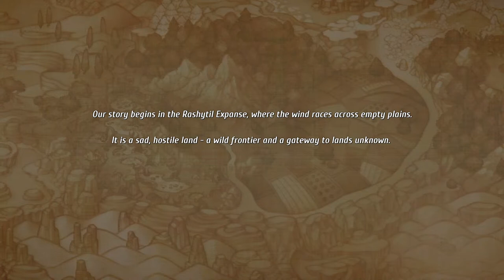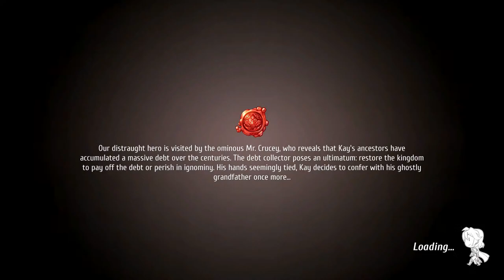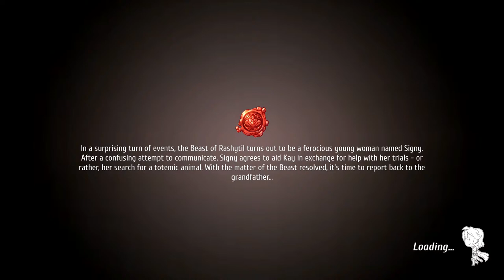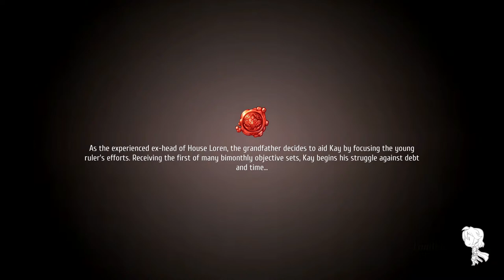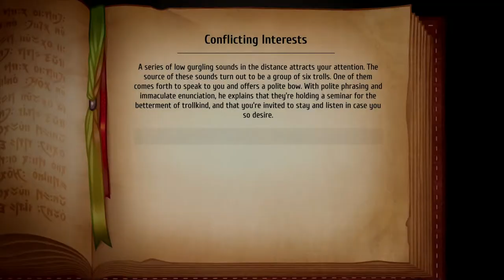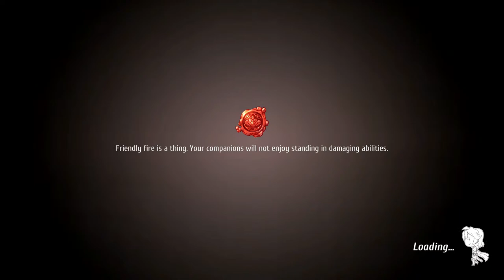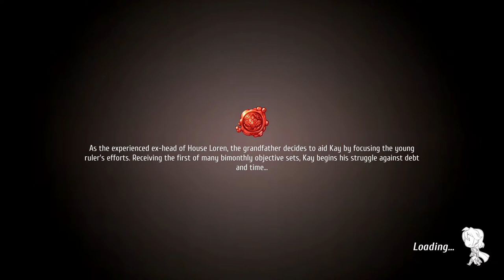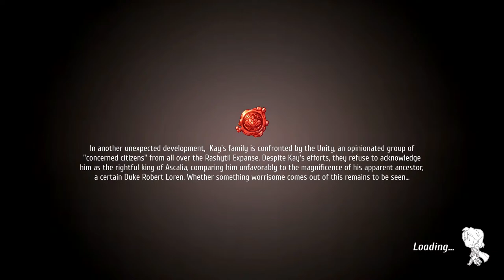Let's Platinum Regalia: Of Men and Monarchs 01 (No Commentary) - Where Everybody Knows Your Name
This is fun RPG I played on PC long time ago. Got it for 3 bucks so let's snatch that Plat.

0:00 Start
22:00 Big Things Have Small Beginnings (Win your first battle.)
47:40 Commercial Break (Complete a Text Adventure.)
49:20 Light Reading (Unlock 5 Codex entries)
55:56 A for Effort (Complete 5 challenges.)
1:17:18 Dungeon Sweeper (Clear 3 Dungeons)
1:58:40 Where Everybody Knows Your Name (Max out Baz and Lilka's Personal Bond.)
2:09:40 A New Career in a New Town (Complete Chapter 1.)

7 trophies achieved 43 to go.

Regalia: Of Men and Monarchs is a tactical RPG about the restoration of a fallen kingdom to its former glory. Embark on an adventure that will remind you of your best jRPG experiences - assemble a party of valiant individuals, manage your realms, forge alliances, and vanquish your foes in challenging turn-based combat!

After your father’s passing you inherit a wondrous land far, far away... There’s a catch, however, your realm is drowning in terrible debt. Now, through some good old-fashioned adventuring, you have to return your family seat to its long gone greatness!

- Traverse through lands of robust turn-based battles, diverse quests and distinct bosses.
- Bond with dozens of colorful, fearless characters who will help you in your journey.
- Tons of humor and a fair amount of epicness Samurai dwarves?!
- Hours of demanding gameplay that bring back the best jRPG memories.

Regalia: Of Men and Monarchs - Royal Edition Sony Playstation store for purchase and download